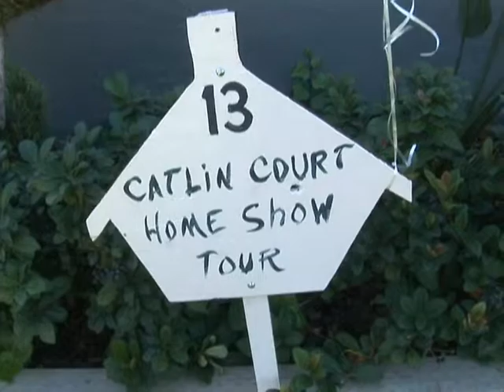Catlin Court 2005 Historic Home Tour Glendale Arizona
Catlin Court Tour of Historic Homes
Historic Downtown Glendale Arizona
11/5/2005 A short view...

Ed Sharpe KKAT-TV Glendale AZ

On January 2, 1914, Otto R. Hansen and his wife, Mae Catlin Hansen, filed with the Township of Glendale, the subdivision still known today as Catlin Court. The area is from the center of Myrtle Avenue (Harrison Street) traveling North to the center of Orangewood Drive (Cleveland Street). The East and West boundaries are from the center of 59th Avenue (Meridian Street) to the center of 55th Drive (Seventh Avenue).

Growth and development of this area thrived from 1917 to the 1930's. Many of the home designs came out of the plan book "Ye Planry."  Therefore, the prominent architectural style of the time was the Craftsman Bungalow. Later in the 1920's and the 1930's the Spanish Eclectic and Minimal Traditional style architectures where introduced to the area.

This was one of the earliest, fashionable neighborhoods in the township of Glendale. Many of the former mayors, wealthy merchants, doctors, reverends, builders and educators lived in these homes.

The purpose of the booklet is to help you to identify the homes and learn a little about their history.

Enjoy your tour as you take a step back in time.

 Presented By Glendale Daily Planet and KKAT-TV, A Courygraph Studios Production (C- 2005 Courygraph Studios): Ed Sharpe Videographer

Presented By Glendale Daily Planet and KKAT-TV
Video Journalist: Ed Sharpe